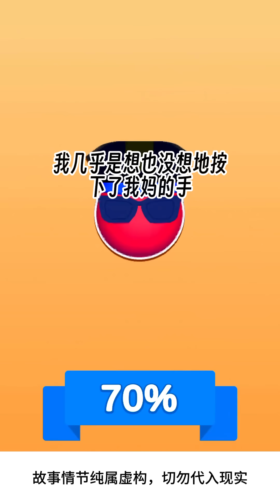【完结文】我是救赎文里的女配。 得知自己未来会赔上所有财产，为男主挡刀而死后，我觉醒了。我马不停蹄地抢过钥匙和银行卡，对上他震惊的目光，挥一挥手： 拜拜了您嘞。